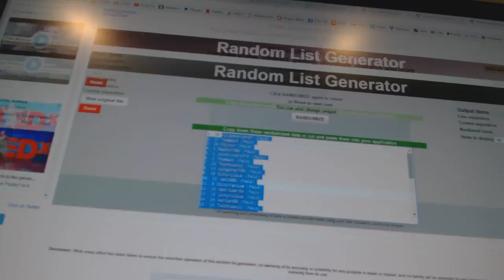C&C #7041 Multi Random